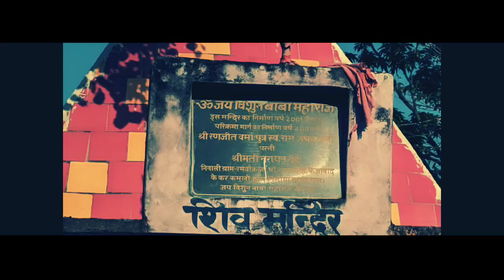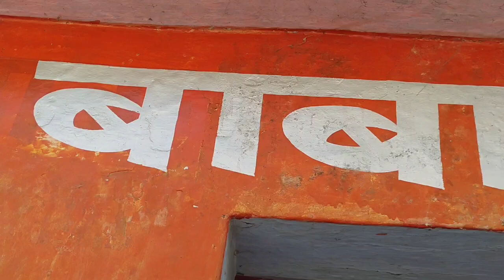VLOG #6 | VISHUN BABA TEMPLE | SHIV TEMPLE | MAHAKAAL | HAIDERGANJ